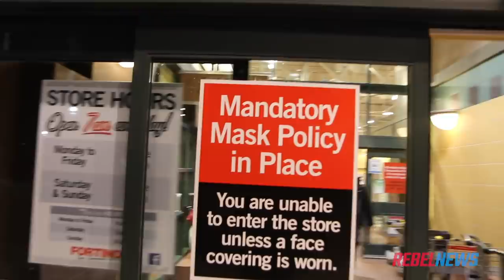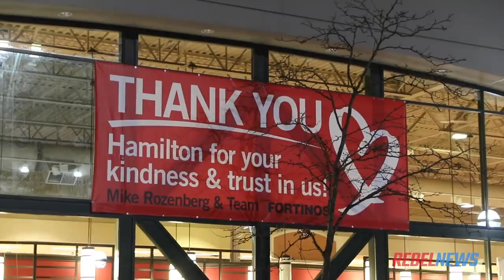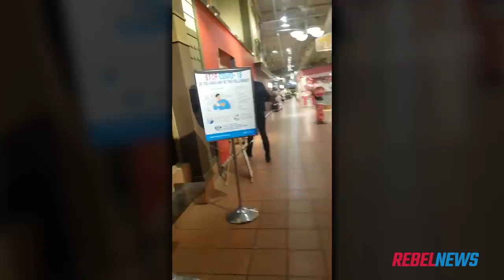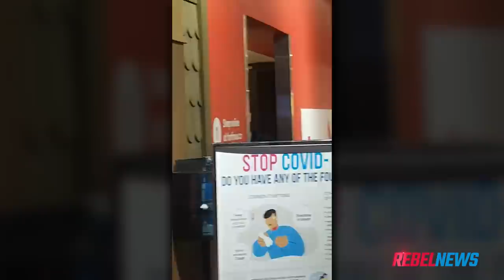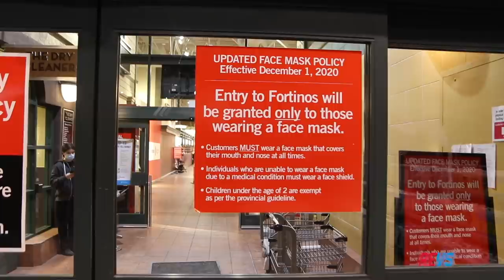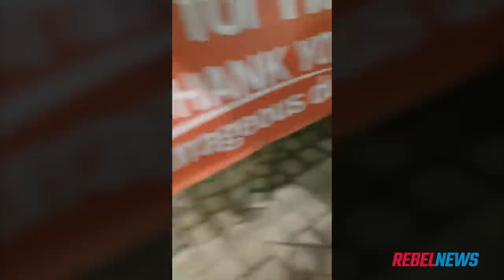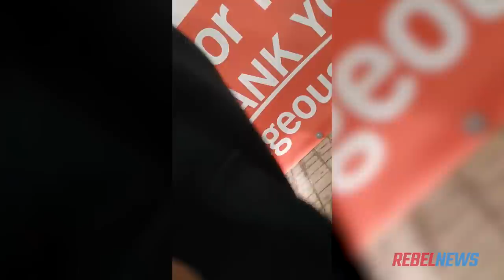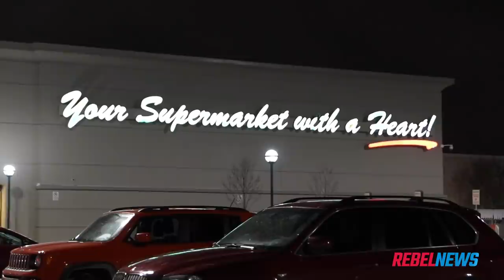Police arrest mask-exempt man trying to buy groceries at Fortinos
David Menzies speaks to a man who was denied service at a Fortinos grocery store in Hamilton, Ontario after the store refused him entry despite his mask exemption.